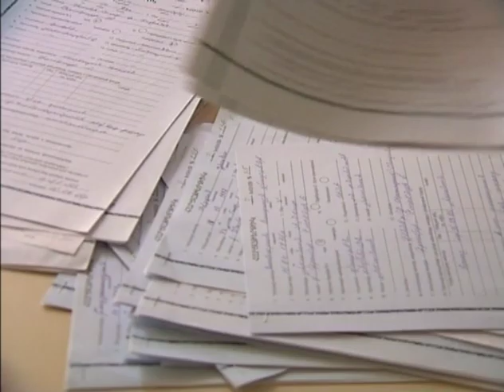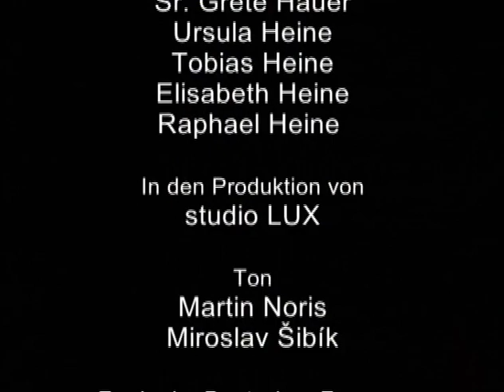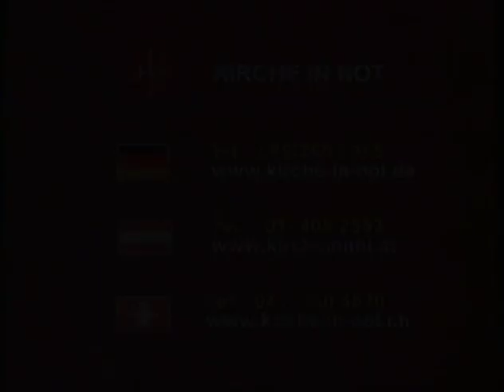Armenien - Eine Ecke im Himmel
Eine Dokumentation über die Kinderpastoral von Sr. Arousiag Sajonian und den Mitschwestern von der Unbefleckten Empfängnis (2010).